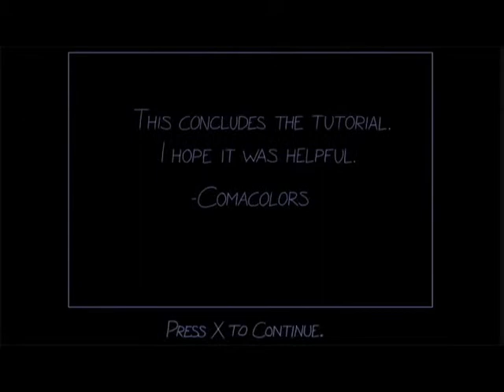Let's Play Ghost Light Complete / Unlucky Hero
Playing through the first boss shows why I was never the greatest at platformers. Still a very fun piece of work despite my ability to jump on spikes.

Shoutouts
- Amy Jo Johnson channel despite the name